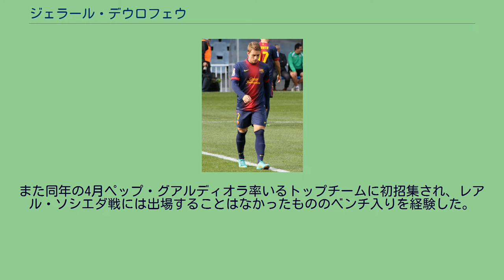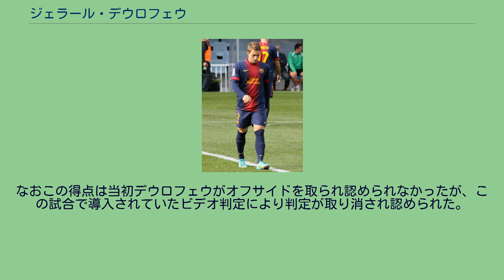ジェラール・デウロフェウ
ジェラール・デウロフェウ・ラサーロ（Gerard Deulofeu Lázaro, 1994年3月13日 - ）は、スペイン・ジローナ出身、ウディネーゼ・カルチョに所属するサッカー選手。
2003年に9歳でFCバルセロナの下部組織に入団すると、その後順調に各カテゴリをステップアップしていき、2011年3月2日に対コルドバ戦にてFCバルセロナBデビューを果たす。
また同年の4月ペップ・グアルディオラ率いるトップチームに初招集され、レアル・ソシエダ戦には出場することはなかったもののベンチ入りを経験した。
それからしばらく呼ばれる事はなかったが、翌シーズンの2011年10月29日、RCDマヨルカ戦でトップチームの公式戦デビューを果たした。
2013年7月10日、エヴァートンFCへ1年の期限付き移籍。
2014年8月14日、セビージャFCへ1年間の期限付き移籍。
2015年6月25日、エヴァートンFCがFCバルセロナから完全移籍で獲得することを発表した。
2017年1月23日から、ACミランに半年間の期限付き移籍。
2017年6月30日、バルセロナに買戻しで復帰することが発表された。
2018年1月30日、ワトフォードが2017-18シーズン終了までの期限付き移籍で獲得した事を発表した。
2018年6月11日、ワトフォードへ完全移籍し、5年契約を締結した。
プレミア第27節のカーディフ戦でプロキャリア初となるハットトリックを決めた。
同シーズンFAカップ準決勝ウォルヴァーハンプトン戦で途中出場から2ゴールを決め、1984年以来のFAカップファイナルにチームを導いた。
2020年10月5日、ウディネーゼ・カルチョがレンタル移籍で獲得したことを発表した。
2021年1月30日、ウディネーゼ・カルチョへ完全移籍し、2024年までの契約を結んだ。
スペイン代表として2011年、2012年にUEFA U-19欧州選手権に出場し優勝に貢献した。
2014年5月29日に行われたボリビアとの親善試合でA代表初出場を果たした。
2017年3月に約3年ぶりにスペイン代表に招集されると、フランスとの親善試合では先制点となるPKを獲得し、さらにチーム2点目となる代表初得点を挙げた。
なおこの得点は当初デウロフェウがオフサイドを取られ認められなかったが、この試合で導入されていたビデオ判定により判定が取り消され認められた。
国際Aマッチ 3試合 1点（2014年- ）